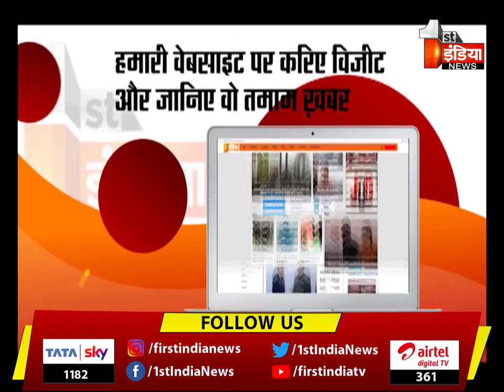तकनीकी खराबी होने से CM Bhajanlal Sharma के हेलीकॉप्टर ने नहीं भरी उड़ान | Jaisalmer News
About this Video: तकनीकी खराबी होने से CM Bhajanlal Sharma के हेलीकॉप्टर ने नहीं भरी उड़ान | Jaisalmer News